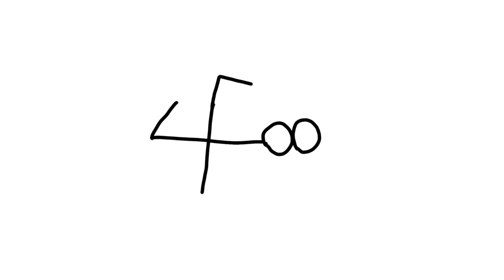Learn how to draw a shark with this easy trick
"Learn how to draw a shark with this easy trick! 🦈 Follow along with this fun and simple drawing tutorial that's perfect for kids and beginners. Grab your paper and pencils, and let's create a cool shark together! HowToDrawShark EasyDrawing KidsArt LearnToDraw"

Let me know if you'd like any adjustments! 😊